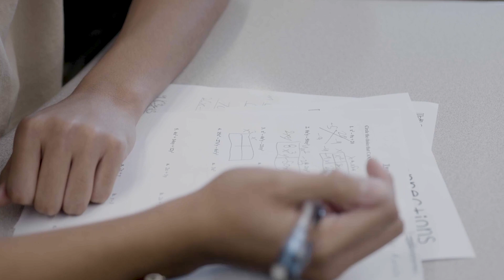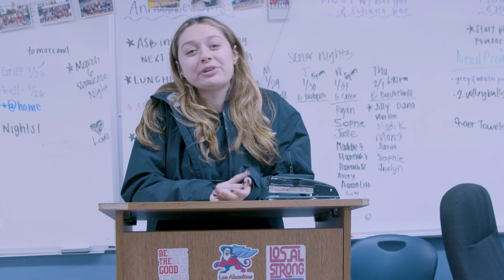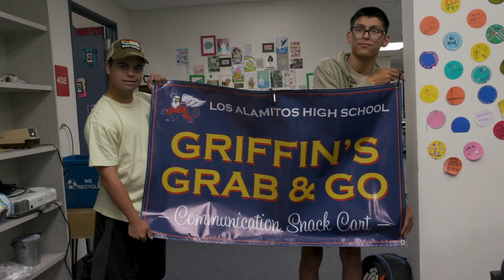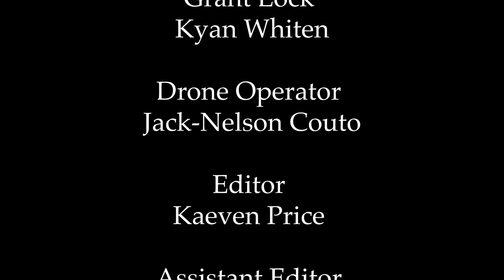Welcome to Los Alamitos High School!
An inside look at what being a Los Al Griffin is all about!

Executive Producer: Conner Brown
Director: Kyan Whiten
Writer: Jamisen Penick
Narrator: Johnathan Flaim
Camera: Kingston Vernes, Leif McFerson, Caden Chatham, Fabrizio Cuevas, Kolyana Si, Tyler Jones, Grant Lock, Kyan Whiten
Drone Operator: Jack-Nelson Couto
Assistant Editors: Jack-Nelson Couto, Abby Zidonis, Tyler Jones, Kyan Whiten, Grant Lock, Fabrizio Cuevas
Editor: Kaeven Price